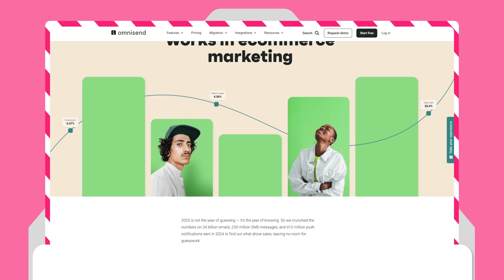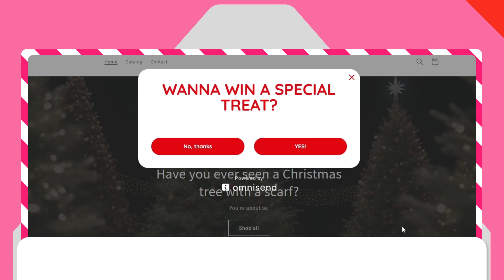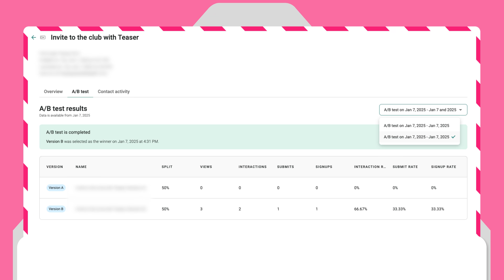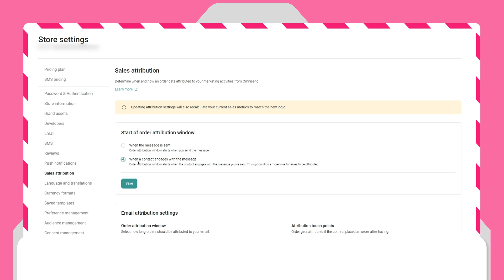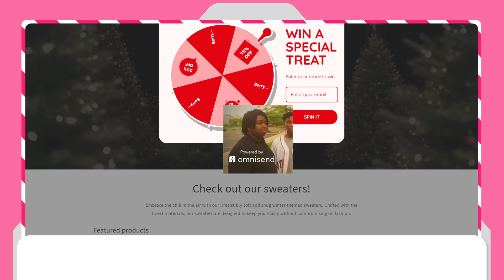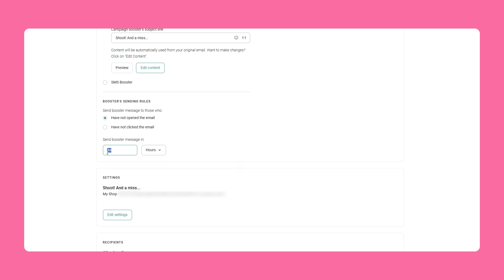Multi-step Form Improvements & Report Upgrades | Omnisend February Updates! 💌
💘 Love is in the air—and so are some sweet new Omnisend updates! 💌

This February, we’re bringing you features you’ll fall for, starting with Multi-Step Form Improvements—making it easier than ever to capture leads smoothly and efficiently. Plus, Report Exporting and Sales Attribution Upgrades ensure you get crystal-clear insights into your marketing performance.

Consider this our Valentine’s gift to you—because nothing says “I care” like better marketing tools.

✅ START FREE with Omnisend
⚡️No credit card required
⚡️Best for starting businesses
More than 125,000+ ecommerce brands use Omnisend to grow their businesses on autopilot, converting their customers with quick-to-build, highly relevant emails & texts.
Check our features.

📒 CHECK THESE OUT
⚡️Full product updates!

🕗 TIMESTAMP
0:00 Intro
0:16 2025 Ecommerce Marketing Report
0:39 Forms
3:08 Reports
4:34 Email Builder
5:11 Usability Improvements
5:29 Outro

*Free features do not cover all costs. Additional charges may apply based on SMS volume or your contact list size.